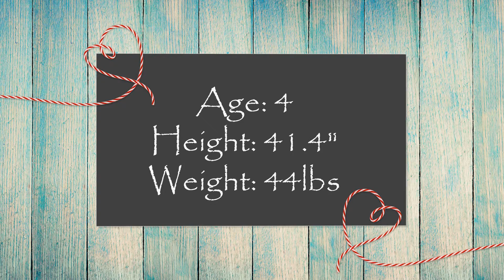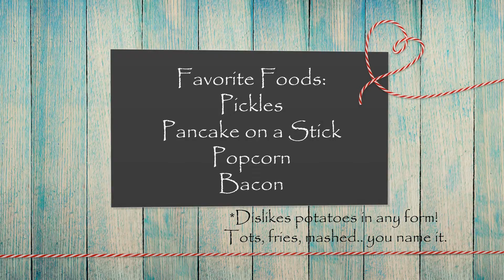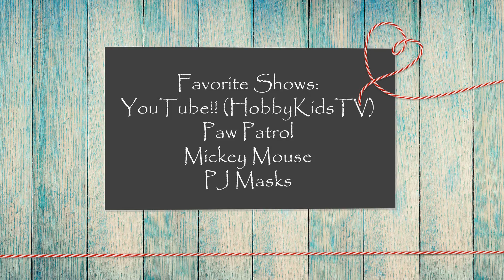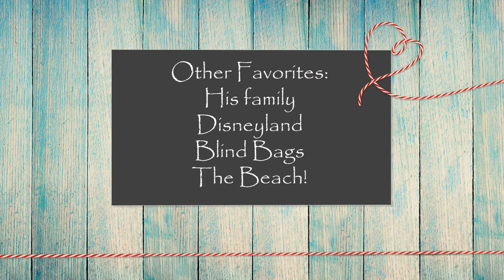Kiptyn Age 4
Pictures of Kiptyn at age 4.